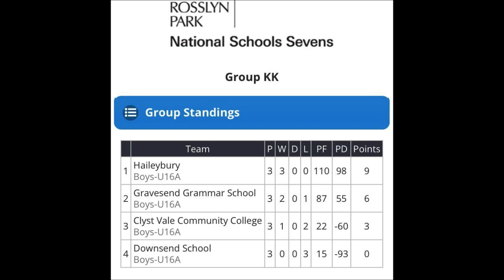Josh Watson - The power of positivity